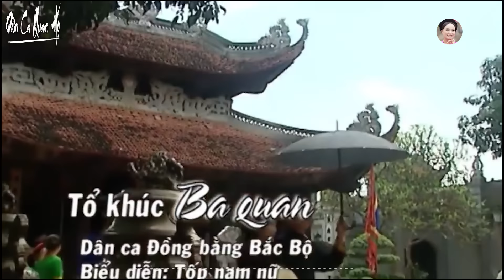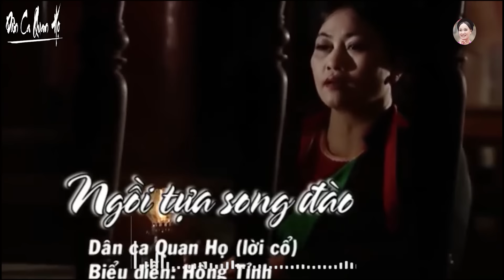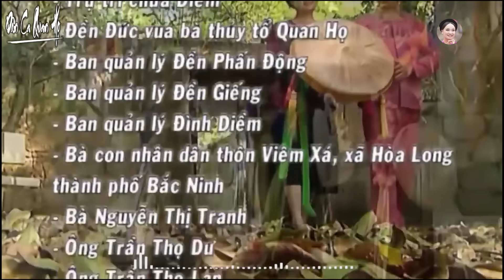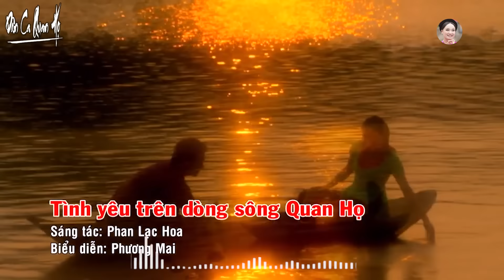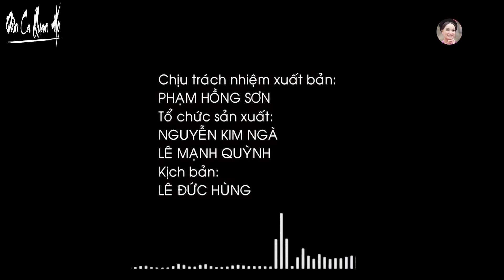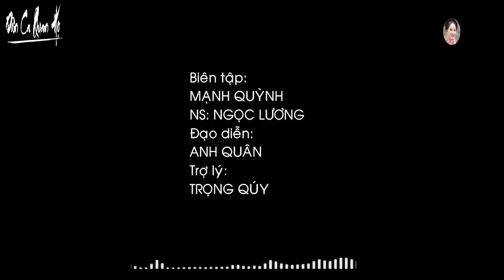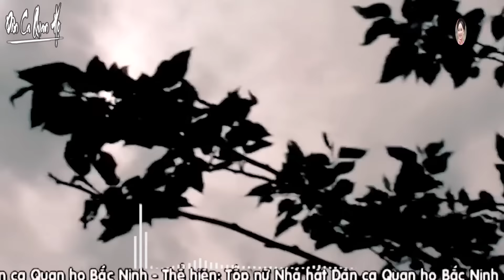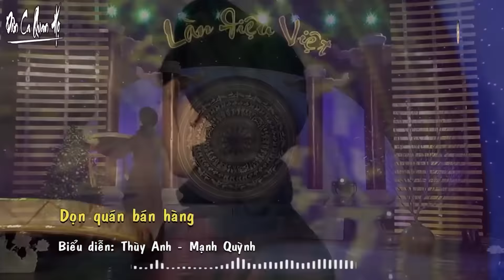Liền anh Liền Chị Bắc Ninh hát Dân Ca Quan Họ hay khỏi chê | Liên khúc Nhạc Quan Họ Bắc Ninh